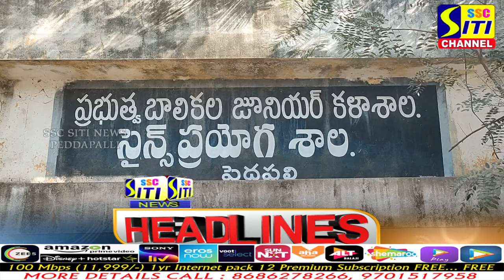SITINEWS HEADLINES || 27-01-2023